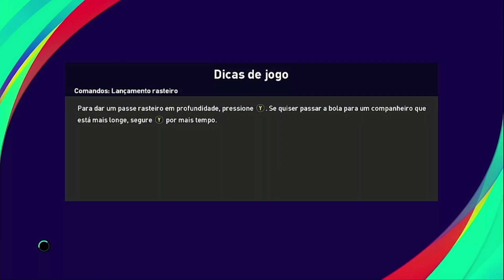ATLÉTICO-MG X GRÊMIO 19ª RODADA BRASILEIRÃO - JOGO ATRASADO (SIMULAÇÃO PES)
Simulação da partida entre Grêmio e Atlético-MG pela 19ª rodada do Brasileirão 2021.
@cesarweiler e @leoradaellli comentam a projeção feita por @lzfmacedo no PES 21 para Xbox One.